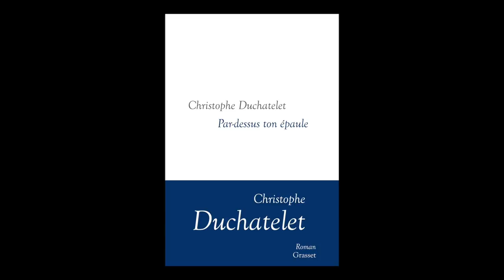Christophe Duchatelet - Par-dessus ton épaule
À l'occasion de la dix-huitième édition du Festival de littérature franco-irlandais, Christophe Duchatelet présente son ouvrage "Par-dessus ton épaule" aux éditions Grasset.